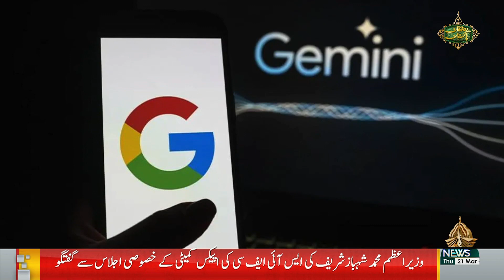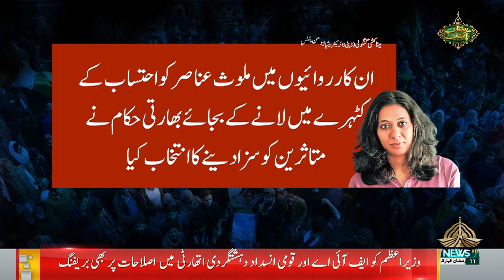KASHMIR REPORT - 21 03 2024